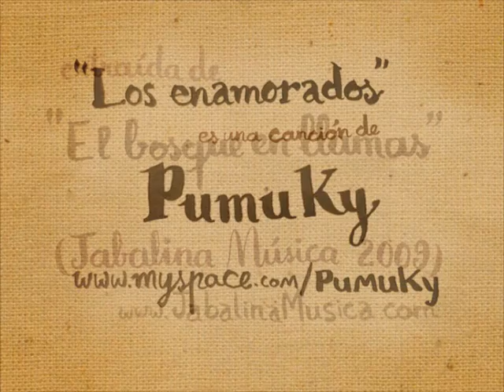Los Enamorados videoclip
Videoclip de la canción de Pumuky "Los enamorados", realizado por Nacho Rodríguez y Gina Thorstensen Es una mezcla de stop motion, rotoscopia, flash, muñecos de trapo y amor.